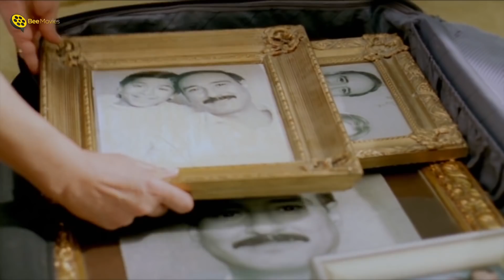اكرم افتري جامد علي صاحب احمد و تسبب له في عاهة مستديمة ومش هيقدر يلعب بوكس تاني | حلم العمر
فيلم التحدي | حلم العمر | بطولة النجم حمادة هلال  | Helm El Omr
ــــــــــــــــــــــــــــــــــــــــــــــــــــــــــــــــــــــــــــــــــــــــــــــــــــــــــــــــــــــــــــــــــــــــــــــ
ــــــــــــــــــــــــــــــــــــــــــــــــــــــــــــــــــــــــــــــــــــــــــــــــــــــــــــــــــــــــــــــــــــــــــــــ
@Bee Movies | @Bee Drama
ــــــــــــــــــــــــــــــــــــــــــــــــــــــــــــــــــــــــــــــــــــــــــــــــــــــــــــــــــــــــــــــــــــــــــــــ
فيلم حلم العمر| بطولة حمادة هلال :

.شاب فقير يعشق رياضة الملاكمة من صغره ويحاول الوصول فيها إلى مرحلة متميزة بمساعدة المدرب الخاص به، في الوقت الذي يرتبط فيه بفتاة من عائلة ثرية جدًا، مما يسبب مشاكل عديدة له بواسطه أهلها والشخص الآخر الذي يريد الارتباط بها، مما يؤثر عليه نفسيًا، ويهدد مستقبله في هوايته المفضلة
ـــــــــــــــــــــــــــــــــــــــــــــــــــــــــــــــــــــــــــــــــــــــــــــــــــ
بطولة:
♦ حمادة هلال - (أحمد)
♦ دينا فؤاد - (نور)
♦ هالة فاخر - (الأم)
♦ توفيق عبدالحميد - (الكابتن عادل)
♦ حجاج كامل - (العقيد)
♦ منة عرفة - (إيمان)
♦ رامي وحيد - (أكرم)
♦ مدحت قاسم - (صادق)
♦ حسين مملوك - (عامل الحمام)
♦ محسن مبارك - (رجل الأمن)
♦ زبيدة
♦ دينا حرب - (آية)
♦ مصطفى يوسف - (حرامي الموبايلات)
♦ محمد السركي - (الحكم)
♦ طارق سليمان - (مدرب اكرم)
♦ صبحي خليل - (تايسون)
♦ عزت أبو عوف - (رشدي - والد نور)
♦ يوسف - (أحمد طفلا)
♦ رضا حامد
♦ محمد أحمد ماهر - (ضابط القسم)
ـــــــــــــــــــــــــــــــــــــــــــــــــــــــــــــــــــــــــــــــــــــــــــ
♦ ﺇﺧﺮاﺝ: سمير سيف
♦ ﺗﺄﻟﻴﻒ: شريف المنياوي
ـــــــــــــــــــــــــــــــــــــــــــــــــــــــــــــــــــــــــــــــــــــــــــ
Helm El Omr (The Ultimate Dream) - Movie:
This Egyptian movies is about a young man who loves Boxing. He left his home and travelled to Cairo to train . He loved a girl but her dad refused him . He fights to be the World Champion.
ــــــــــــــــــــــــــــــــــــــــــــــــــــــــــــــــــــــــــــــــــــــــــــــــــــــــــــــــــــــــــــــــــــــــــــــ
Cast:
♦ Hamada Helal
♦ Tawfik Abdel Hamid
♦ Izzat Abu-Of ... (as Ezzat Abou Aouf)
♦ Menna Arafa
♦ Hala Fakher
♦ Dina Fuad
♦ Reda Hamed
♦ Dina Harb
♦ Ramy Wahid
♦ Director: Wael Ihsan
♦ Writer: Nader Salah Eddine
ــــــــــــــــــــــــــــــــــــــــــــــــــــــــــــــــــــــــــــــــــــــــــــــــــــــــــــــــــــــــــــــــــــــــــــــ
فيلم حلم العمر
فلم حلم العمر
فيلم حمادة هلال حلم العمر
tdgl plh]m ighg pgl hgulv
Film Helm El Omr
Felm Helm EL Omer
Helm EL Omr
Hmada Hlal Helm EL Omr
Hamada Helal Film Helm El Omr